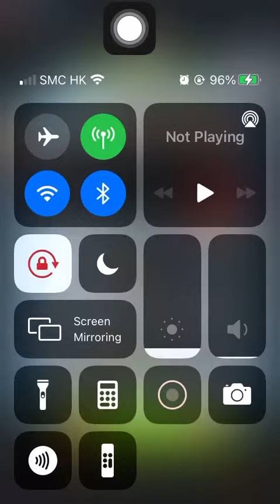Special Missions 2 20220808 Aggretsuko : Short timer Strikes Back! 烈子 Puzzle Gameplay